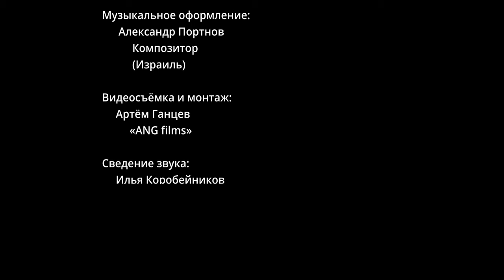Дети читают стихи о войне. Режиссёр - Марина Ганцева. Агентство и школа моделей «ANDRES»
Стихи:
    Ю. Друниной, Е. Благининой, А. Твардовского,
             Р. Рождественского, А. Суркого

            Заслуженный деятель РК,
            Актриса НАРТД им. М. Лермонтова
            (г. Алматы, Республика Казахстан)

Актёры:
    00:00 Василиса Дорт-Гольц
    02:39 Пётр Кукушкин
    05:02 Тамила Амирова
    06:23 Эмильан Петухов
    09:03 Елизавета Дорт-Гольц
    11:47 Дамир Амиров

Костюмы:
   Любовь Возженникова
            Лауреат Национальной премии "Сахнагер"
            Художник по костюмам НАРТД им. М. Лермонтова

           Композитор
           (Израиль)

          «ANG films»

           «SKARABEI STUDIO»